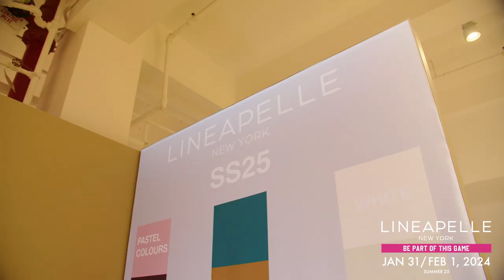Lineapelle New York 31 Jan - 01 Feb 2024